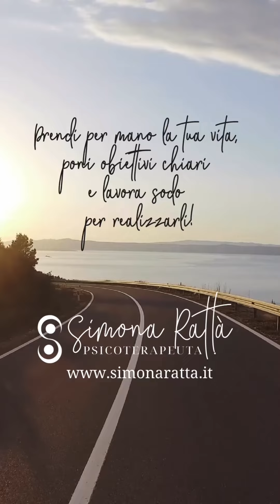Crescita personale: Cose da ricordare nei momenti “no”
Trasforma i momenti “no” in momenti di crescita.

La vita non è sempre una passeggiata sulla spiaggia.
Ci sono momenti in cui ci sentiamo persi, confusi o sconfortati.
Ma ricorda, sono proprio questi momenti no che possono trasformarsi in opportunità di crescita personale.

Abbraccia le sfide, impara da esse e trova la forza per superarle.
Sii gentile con te stesso/a e prenditi il tempo necessario per guarire.
Non dimenticare mai che ogni momento difficile può essere un trampolino di lancio verso il successo.

E a te cosa ti è più utile nei momenti no?
Condividilo con noi nei commenti e ispira gli altri a trasformare i momenti no in opportunità di successo e resilienza.

Se vuoi farlo con il mio supporto e la mia guida, ti aspetto a bordo del mio nuovo corso Destinazione Successo!

Dott.ssa Simona Rattà
Psicologa Psicoterapeuta